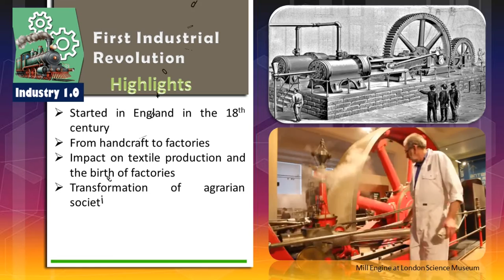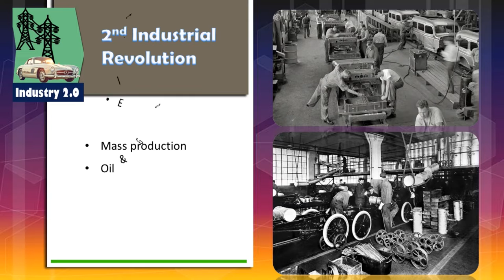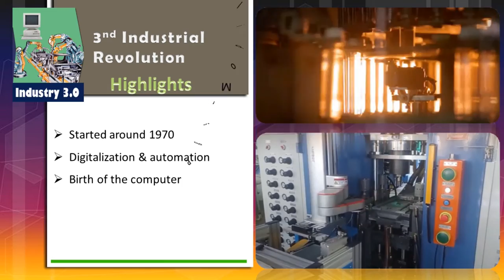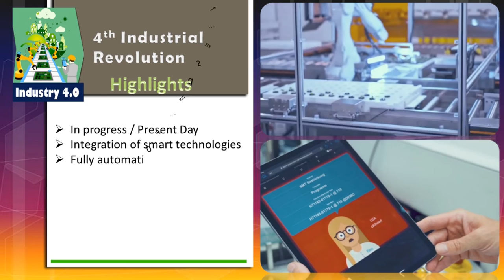Industry 1.0 to 4.0 | Industrial revolution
What are Industry 1.0, 2.0, 3.0 and 4.0?
In this video we will give you a quick introduction to those stages in the history of manufacturing, going through the four industrial revolutions and their key highlights.

औद्योगिक क्रांति | Industrial Revolution 1.0 To 4.0 Explained  | Industry 1.0 | Industry 2.0 | Industry 3.0 | Industry 4.0

Key moments
0:12 Industry 1.0
1:02 Industry 2.0
1:55 Industry 3.0
2:45 Industry 4.0
3:39 Summery